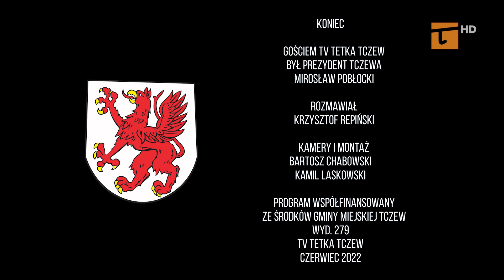Pytania do Prezydenta (279) - Tv Tetka Tczew HD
7.6.2022 Prezydent Mirosław Pobłocki odpowiada na pytania Telewidzów i red. Krzysztofa Repińskiego.
Chcesz zadać pytanie?